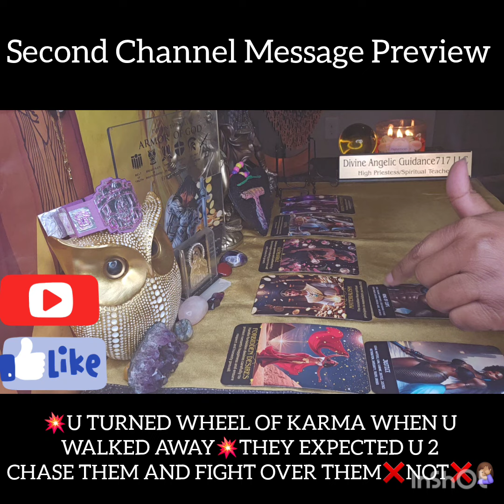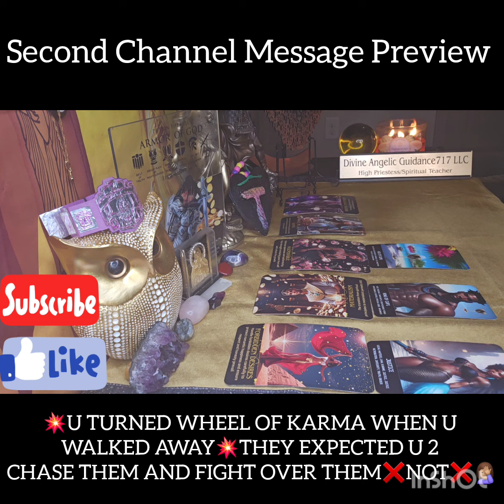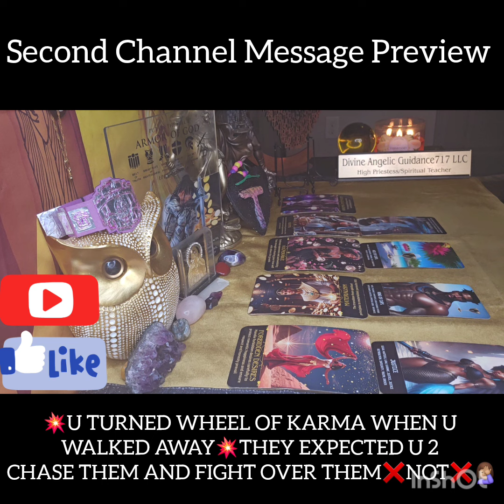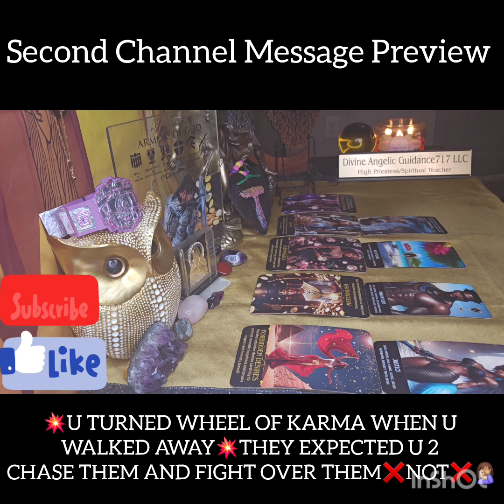💥WHEEL OF KARMA TURNED WHEN U WALKED AWAY💥LETTING THEM HAVE WHAT WERE CONVINCED WAS BETTER‼️❌️NOT❌️😳